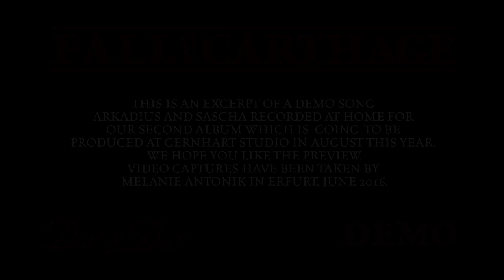Fall Of Carthage - Live in Erfurt (+ new demo song)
Some live impressions from our show in Erfurt last weekend. The song you hear is another demo for our upcoming album. Next chance to see us live is Würzburg June, 25th '16. to not miss any show.